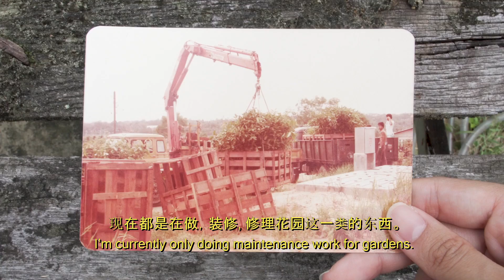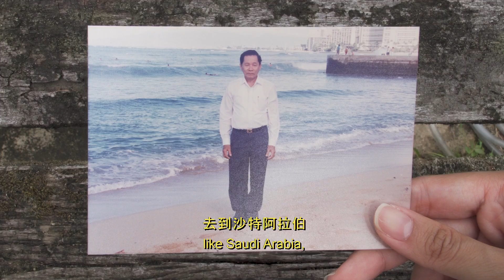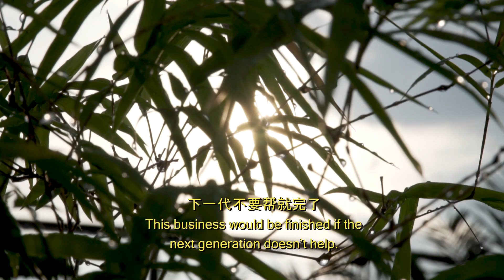ciNE65 MMA 2019 - Ah Gong Garden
Ziyu, a 25-year-old undergraduate, attempts to dig deeper into the roots of her ah gong’s horticulture business that not only stood the test of time but is also responsible for shaping the iconic green landscapes of Singapore that we know today.

Submitted for Open Category

Director - Al-Azmir Bin Ibrahim
Producer - Lim Ziyu